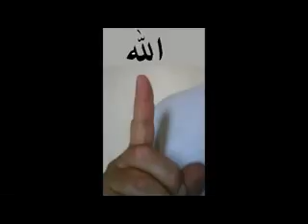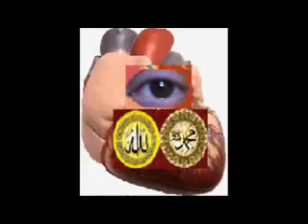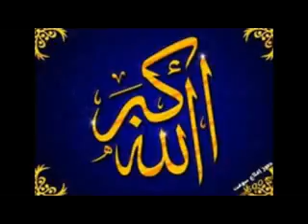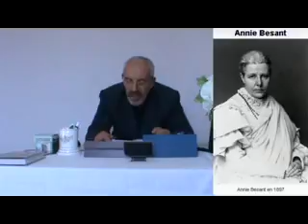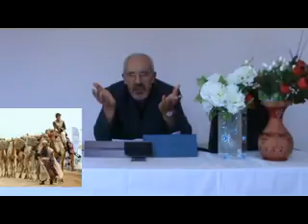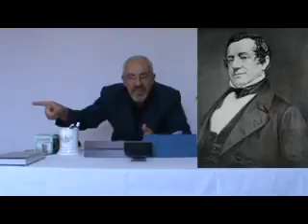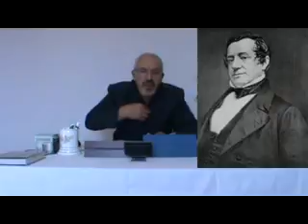Que disent les grands savants occidentaux du Prophète Mohamed sws-tamazighth-partie 2 DR MAZEGHRANE